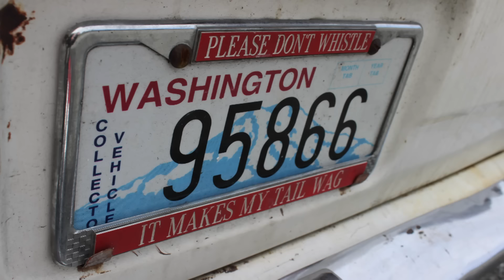Heavy Metal Affliction - 1968 Datsun 510 Wagon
HMA takes a look at Aaron Leavitt's super cool 1968 Datsun 510 wagon. Heavily influenced by the bosozoku culture of Japan, this vintage 510 has a lot of details to notice.